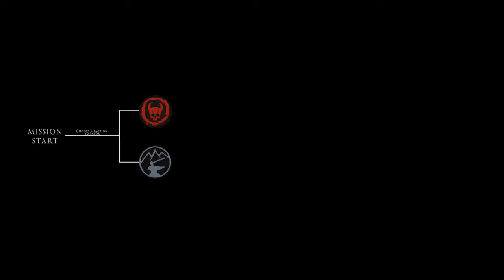Exzore The Rising Official Gameplay Trailer New Open World RPG Game 2018